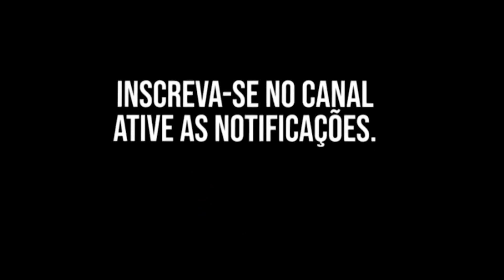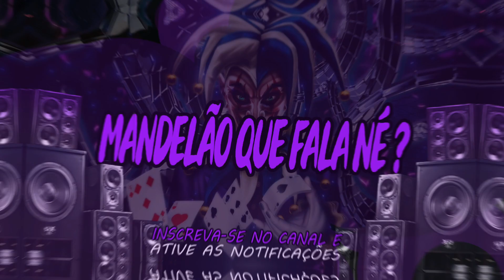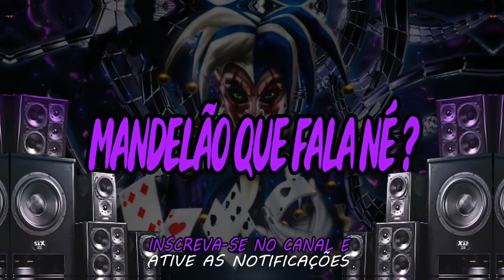MC RD - SEM FOFOCA - DJ 2C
Download -

Artista - MC RD
Música - SEM FOFOCA
Produção - DJ 2C
Ano - 2022